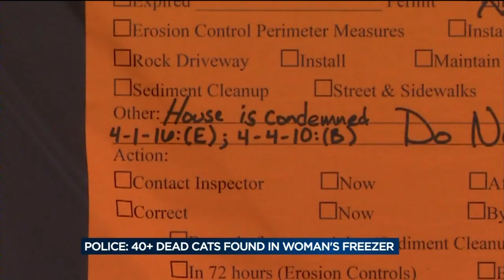Woman surrenders cats after 92 cats, found dead, alive in her home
After finding nearly 50 cats in a Monroe woman's home Monday, police say they've now found more than 40 more dead. News 3's Chris Gothner reports.